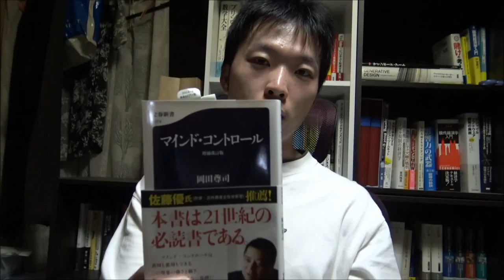ブラック企業！ 上司があなたを支配する方法！？ その手口とは ⇒ クリック！